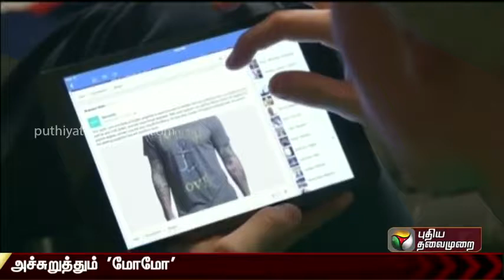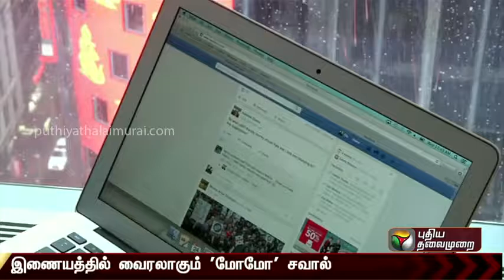Don't watch this video